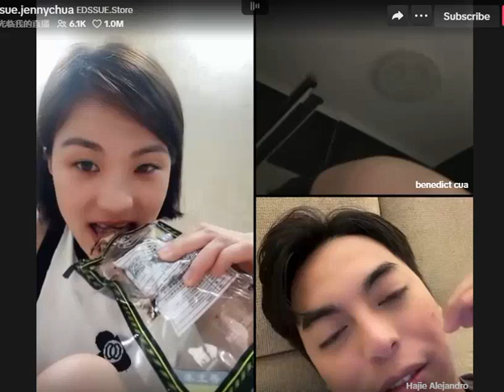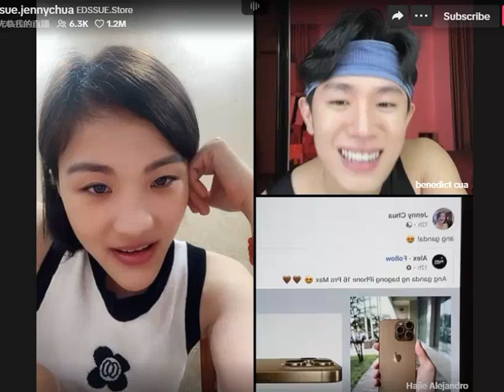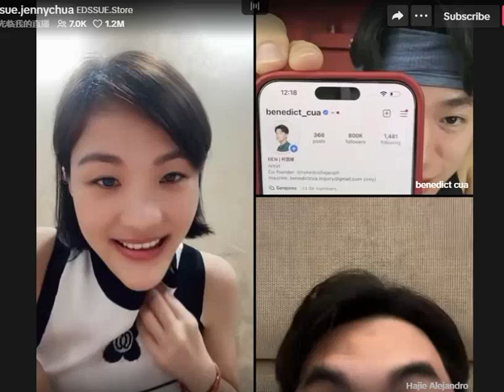JENNY MARAMING FAKE ACCOUNT SA FACEBOOK | TEAM BARDAGULAN LIVE